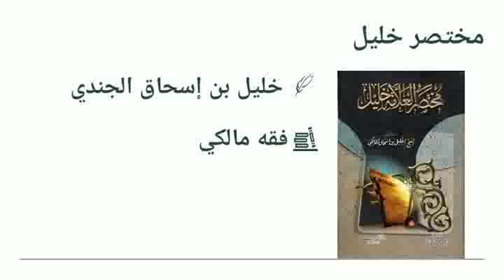007 Moukhtâroul Khalil |خليل| Ouztaz Babacar THIOUB